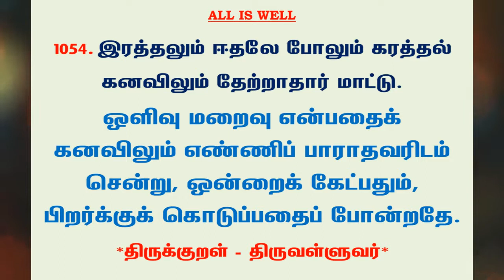#1157 | தினம் ஒரு திருக்குறள் - குறள் 1054 | Kural 1054 - Daily One Thirukkural